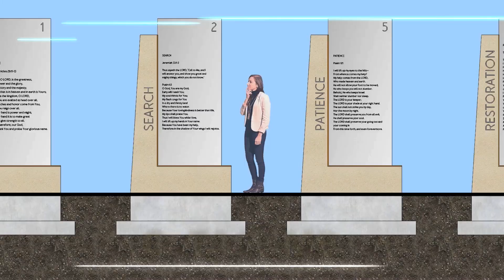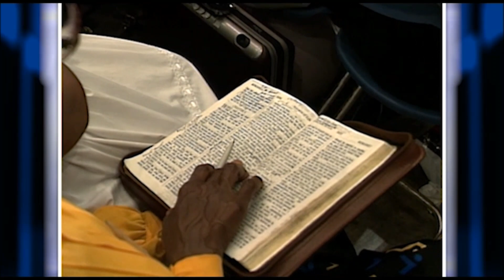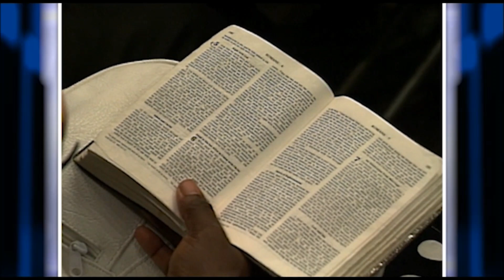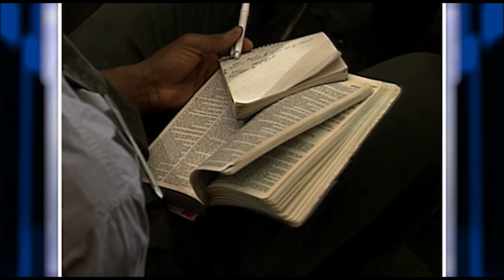HOW TO WIN THE BATTLE OF LIFE!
First sin blinds...then it binds! Don't miss Morris Cerullo's classic, anointed message from the story of Samson, that will show you how to win the battle over your life, your family and your future!

FREE 182 PAGE MIRACLE BOOK DOWNLOAD! Click here to receive a GIFT download of Morris Cerullo’s classic 182 page Miracle Book: How You Can Live In A Rhythm Of Miracles Using 5 Simple Steps and BONUS Legacy Center: A Destination With A Destiny E-Magazine!

How can we pray with you? LIVE PRAYER TOLL FREE: Morris Cerullo Helpline Prayer Ministers are ready to agree with you in prayer NOW: 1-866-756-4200. Miracles happen when someone cares and we care what happens to you!

GOD WANTS TO USE YOUR LIFE IN A GREATER WAY: Click here for more information on serving as a volunteer In Home Prayer Minister

CONNECT as a monthly God’s Victorious Army PARTNER with Morris Cerullo to Build God An Army of trained, equipped men and woman empowered to take the gospel of Jesus Christ to the nations of the world!